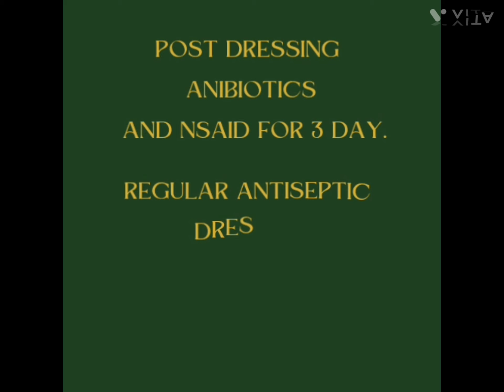camel trumatic wound around eye